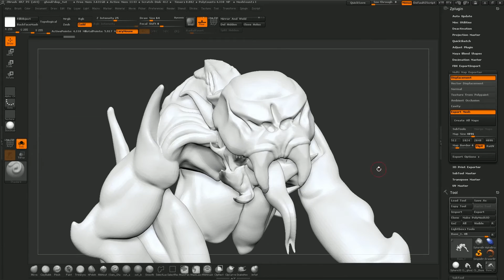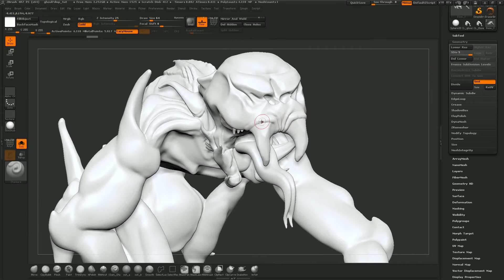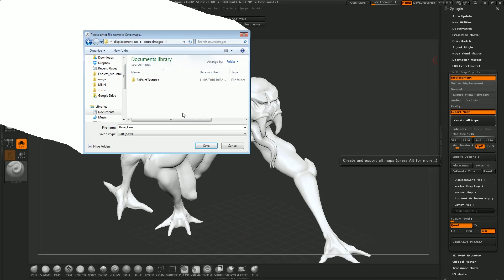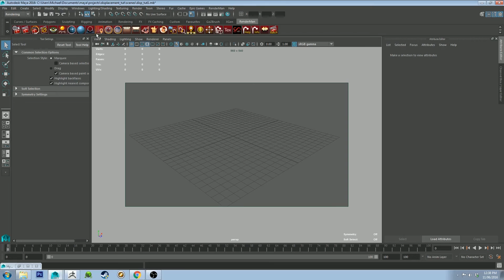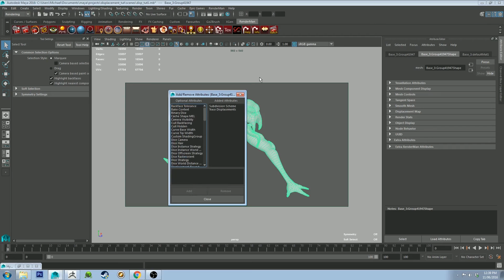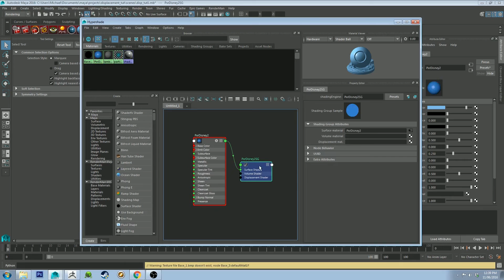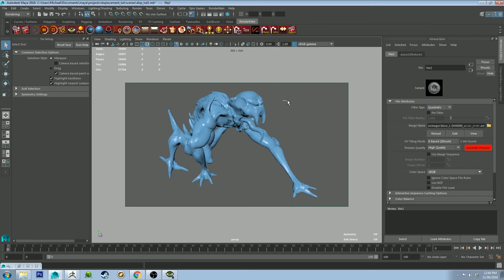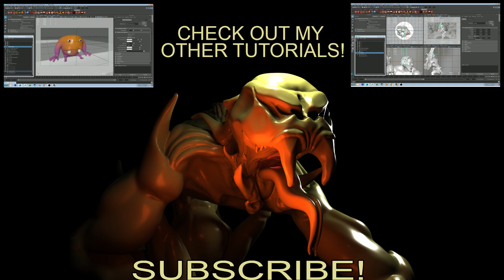zBrush - Exporting Displacement maps to Maya for Renderman Tutorial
I'm working on a high poly sculpt at the moment and remember how much of a pain finding a good work flow between zBrush and Maya was and how there were a couple of problems that needed to be avoided when using displacement maps. In this tutorial I show my simple work flow for scalar displacement maps and give you some tips on some things to watch out for.

If you want to see what the model I'm working on looks like completed keep an eye on my tumblr as it should hopefully be there in the next week or so!

**If you're having issues with seams becoming visible try the following:
-click your mesh
-go to the attribute editor
-click the smooth mesh drop down
-disable the box that says 'use global subdivision method'
-ensure the sub division method drop down box is set to 'openSubdiv Catmull-Clark
-Re-render and the gaps in the seams should be gone.